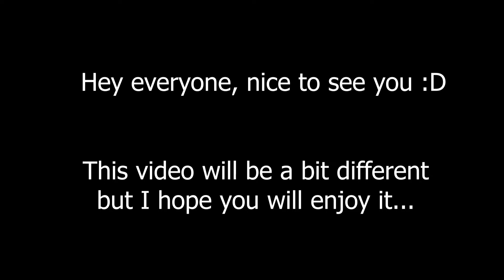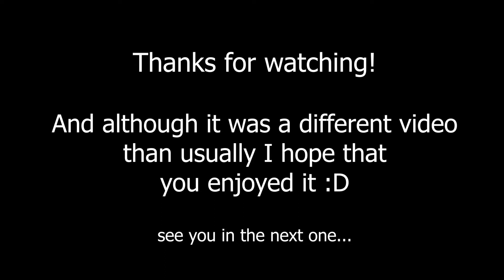Sketching in a Forest // Outdoor Pencil Sketch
As I just love being in the nature and sketching...

Open for Custom Requests!

Some of my Supplies:

Paints, Primers and Varnish:
Oil Colors Paint Set
Gamblin Oil Color Exclusive Set
Gesso Universal Primer
Gamblin Oil Painting Ground
Refined Linseed Oil
Gamblin Refined Linseed Oil
Golden Fluid Acrylic Paint Set

Canvas, Tools and Brushes:
Canvas Plier for streching
Double Primed Cotton Canvas
Professional PaintBrushes Set
Da Vinci Brushes Hog Bristle Flat
Oil and Arcylic Nova Paint Brush Set
Oil Painting Satin Varnish

Graphic Drawing Tablet:
Wacom Intuos Draw
Wacom Intuos Pro
Artisul M0610Pro Graphics Drawing Tablet
Artisul D22S 21.5inch Graphic Tablet with Screen
Artisul D16 15.6 Inch Drawing Tablet with Screen

Cameras, Lights and Accessories:
DSLR Canon 700D
Lens Canon EF 50mm f/1.8 STM
Lens Canon EF 50mm f/1.4 USM
Wide Angle Lens Canon EF-S 10-18mm
Joby Gorilla Pod Tripod
Camera Tripod
Rode Video Mic
Main Lighting Kit
Neewer Professional Lights